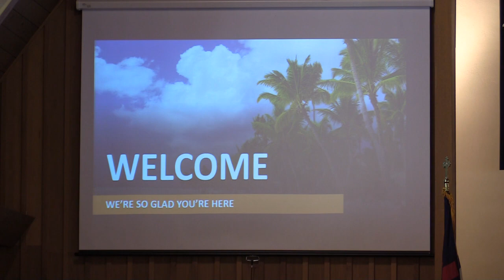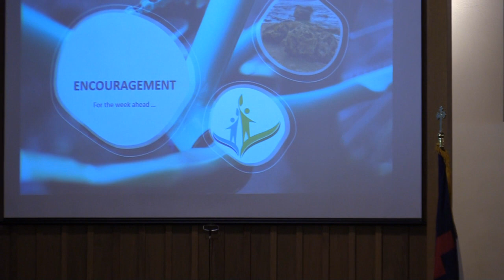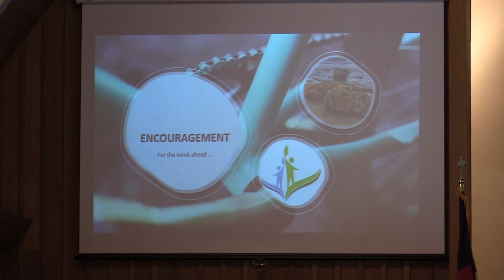6 18 2023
FBC Service of Loveland for 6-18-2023
Rev. Steve Van Ostran
Featuring Guest Musical Artists:
Angela Perry - Piano & Vocals
Steve Paul - Vocals